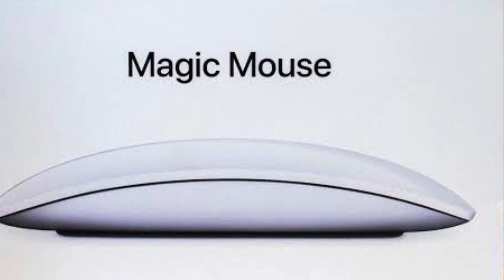Apple Magic Mouse 2 Giveaway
Click the below link to get magic mouse 2
This Video is regarding Apple magic mouse 2 worth of ₹7000/- giveaway details
First subscribe my channel then Comment with mail id on my magic Mouse 2 video once 10000 subscribers reached i will pickup winner randomly in online ( i will post that video too).